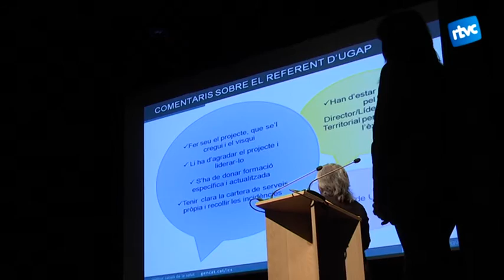300 professionals de la salut comparteixen experiències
Gairebé 300 professionals de l’atenció primària de salut, de l’àrea Metropolitana Nord reunits, a la segona Jornada de Benchmarking a l’Auditori de Llinars del Vallès. Una trobada per compartir pràctiques,  experiències i seguir endavant, treballant en xarxa i millorant l’atenció als usuaris.